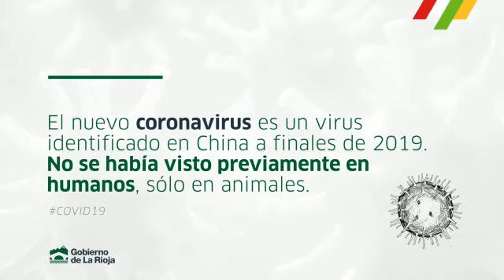Coronavirus Gobierno de La Rioja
Vídeo del Gobierno de La Rioja. Coronavirus